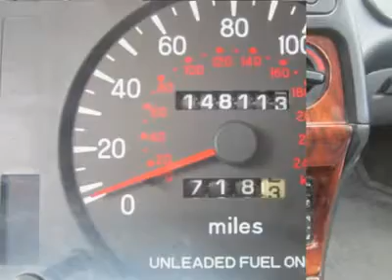1999 CHRYSLER SEBRING Council Bluffs, IA 39711A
1999 CHRYSLER SEBRING Council Bluffs, IA
Stock

This car is the perfect balance between performance and practicality! There's nothing like slouching down in the seat and punching the gas. Lots of fun! Passing and acceleration are no problem, and it'd be comfortable on long road trips Fuel economy in mixed driving gives you MPG's in the mid-20s.The exterior looks classy, too. It's roomy and comfortable for a coupe, with  smart  electronics (interior lights automatically go off, headlights can stay on for a while then go off, remotely unlock one or both doors, etc.). It's a fairly unique car and the interior styling and condition is above par in all regards.If you are on a budget but still want a  cool  car, our Chrysler Sebring will fit the bill! Print this out and come us today before it's gone! Thanks for looking! Please call and ask for Spencer Gardner for more information or special pricing! All Hyundais 6 years old or newer with less than 60k miles and Subarus 5 years old or newer with less than 80k miles are pre-certified. Additional charge for certifying.